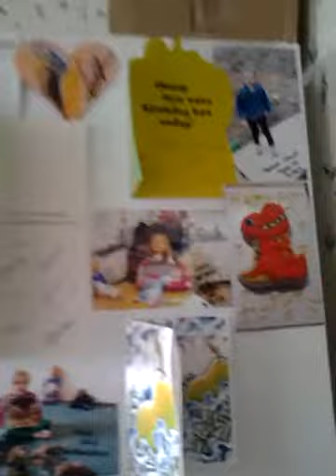UPDATES: January 30th 2014